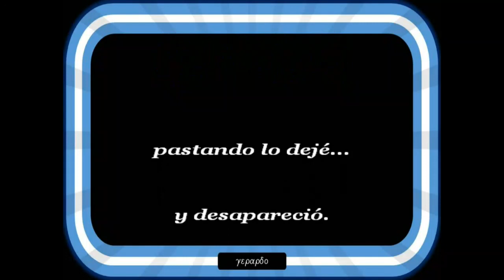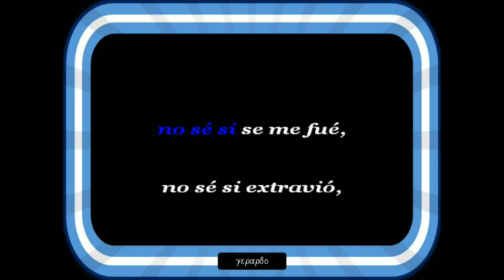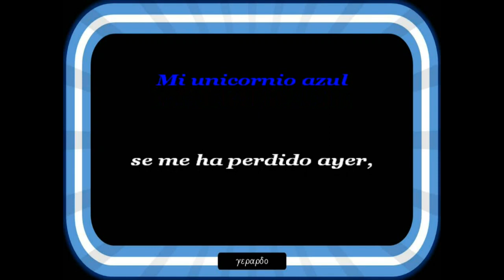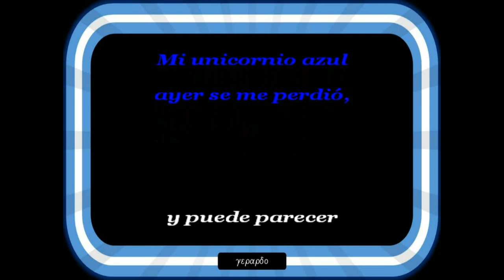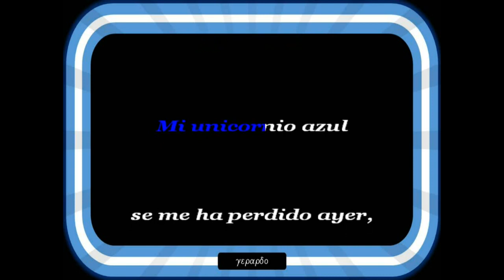Sivio Rodríguez - Unicornio - Karaoke